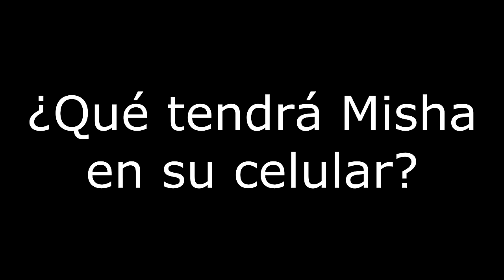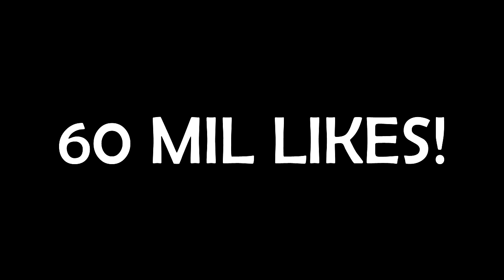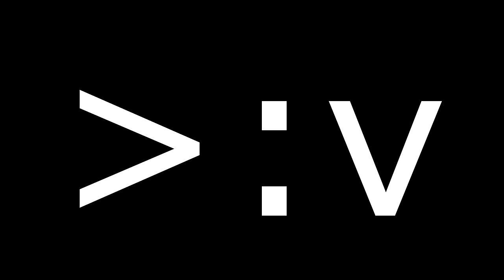¡MI AMIGA ME DA UN BESO por KILL en FREE FIRE! *termina bien*